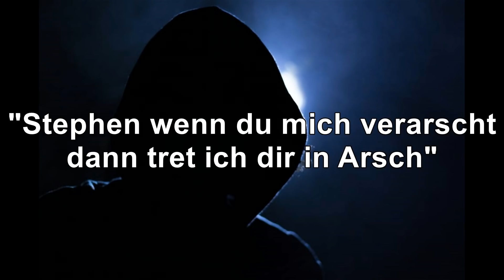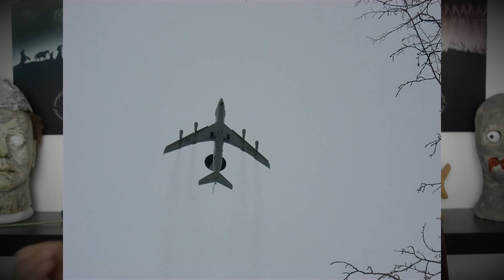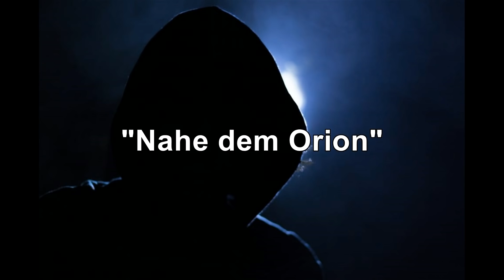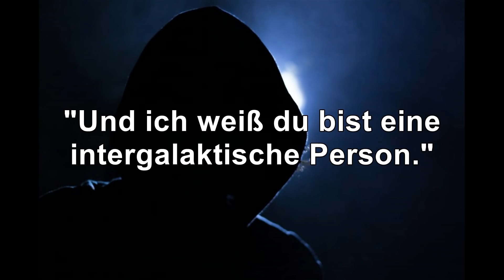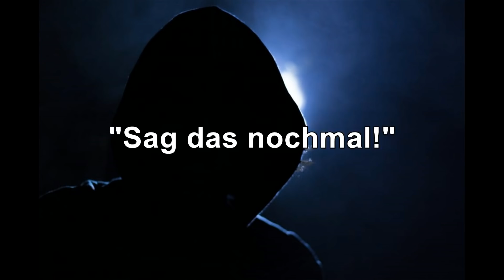Gruseliger Anruf von einem Außerirdischen aufgenommen? Gary Sudbrink!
Hier für euch ein Video über eine der wohl gruseligsten Tonaufnahmen überhaupt. Es geht um einen Anruf den Gary Sudbrink im Jahr 1993 hatte. Die Person am anderen Ende könnte ein Außerirdischer gewesen sein... Viel Spaß!